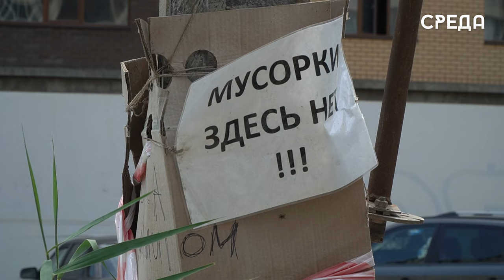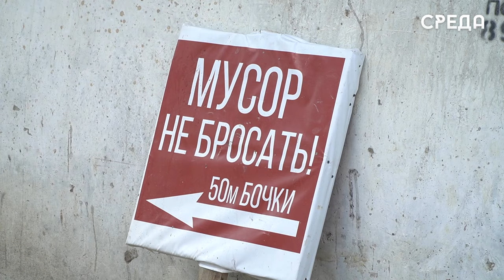Несанкционированная свалка образовалась в Каспийске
Рядом с домом 3 по ул. Батманова жители образовали несанкционированную мусорную свалку. По словам исполняющего обязанности директора МБУ «Зеленый город» Мурада Магомедова, исходя из таких действий организации установила баки, однако данная локация, как оказалась, непригодна для данных целей - рядом с местом для мусора паркуют машины, что затрудняет подъезд спецмашинам для сбора ТКО. Поэтому баки было решено убрать.